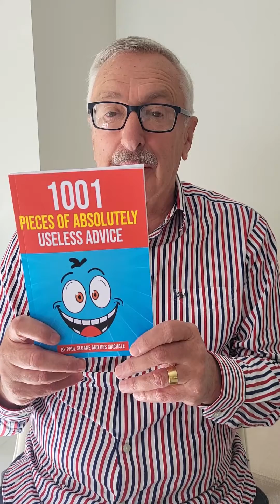1001 Pieces of Absolutely Useless Advice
Paul Sloane introduces the new book co-authored with Des MacHale.  It is packed with atrocious advice, juvenile jokes and terrible tips which will make you laugh out loud.